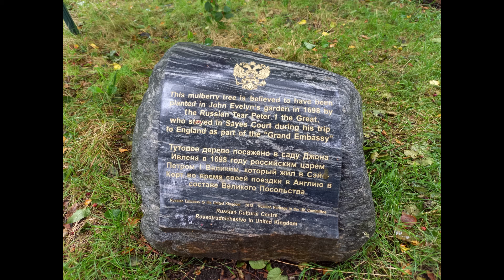По следам Петра I в Лондоне + Hampton Court